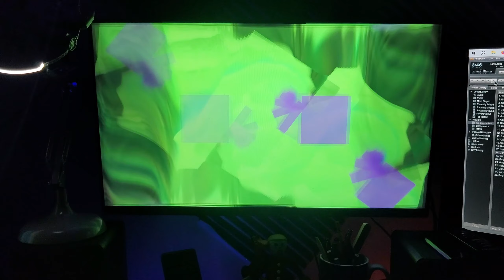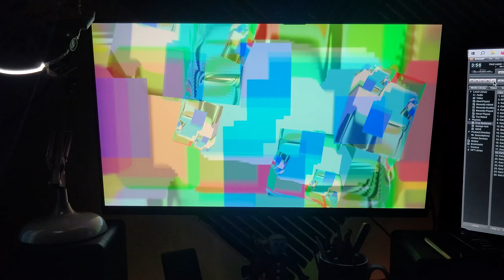Broken Wings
Free Mysteries 2023 version of Broken Wings - John Ross Lang / Richard James Page / Steve George